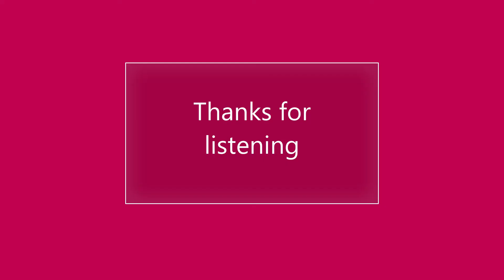Balgula Be Kamaly He Naat By Arfi's Corner